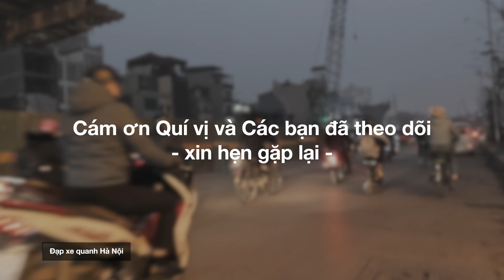Đạp Xe Quanh Hà Nội 2